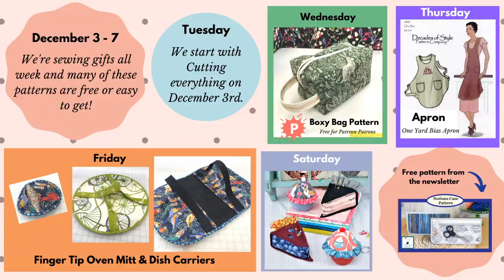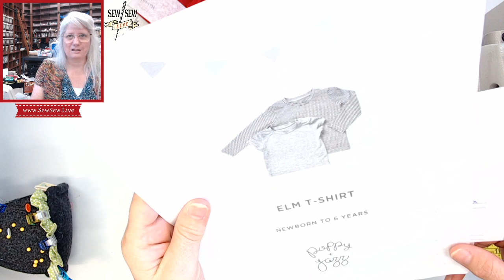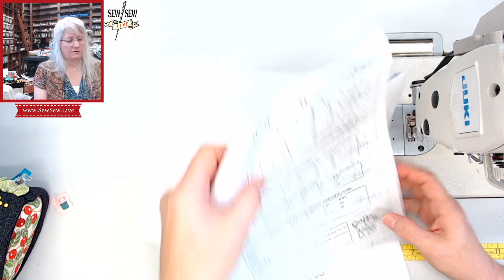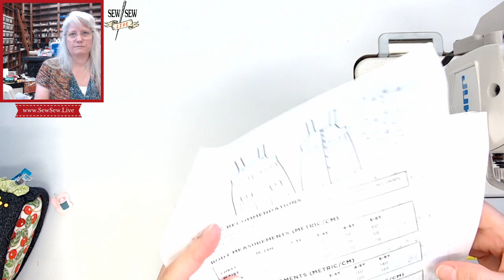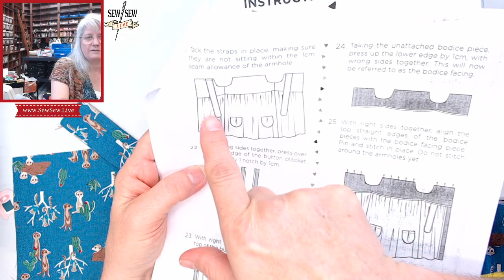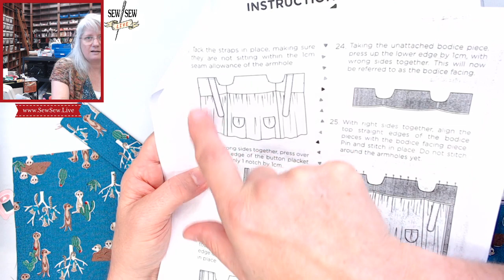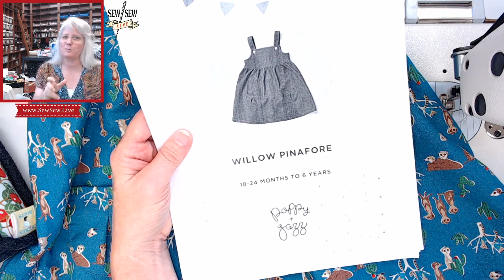Sewing Elm T Shirt and Willow Pinafore by Poppy and Jazz ...by Sew Sew Live